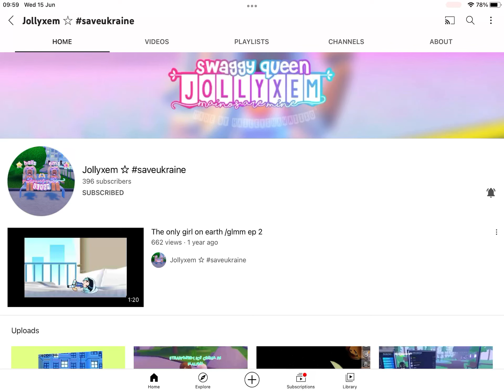SUBB TO MY BEST FRIEND! SHES ALMOST AT 400!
ilyy